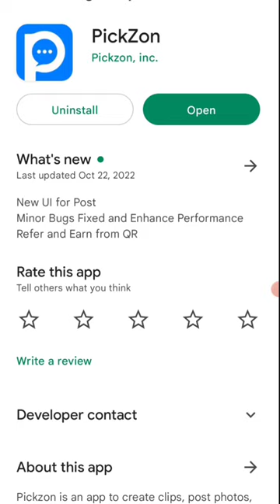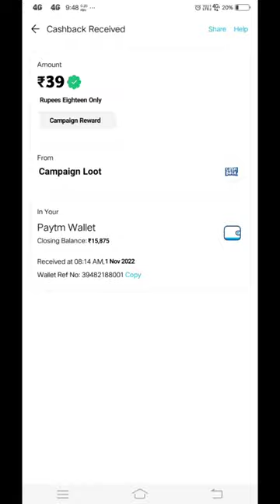🤑Today New Campaign Loot Offer 39₹+60₹+90₹ Instant Paytm Cash || Tasks💰Campaign BUG|| New Paytm app